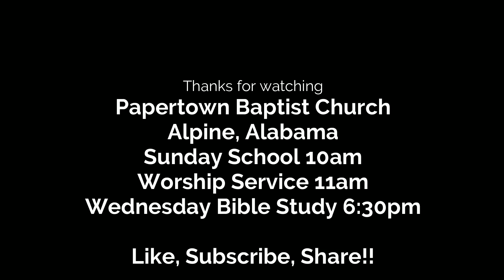Papertown Baptist Church - November 20, 2022 PM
Papertown Baptist Church
November 20, 2022 Evening Services
Bro. Michael Frost